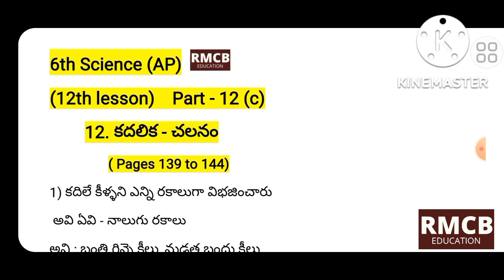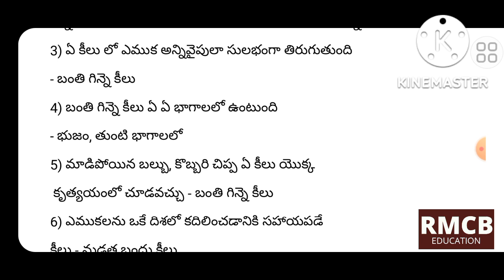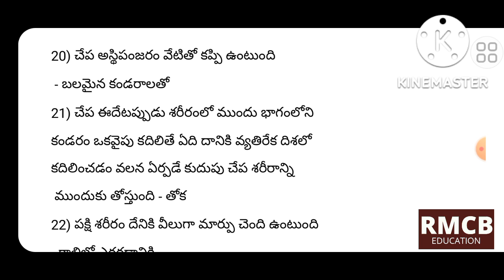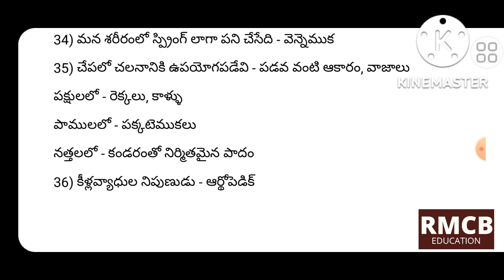6th science part 12(c) (12th lesson pages 139 to 143) AP